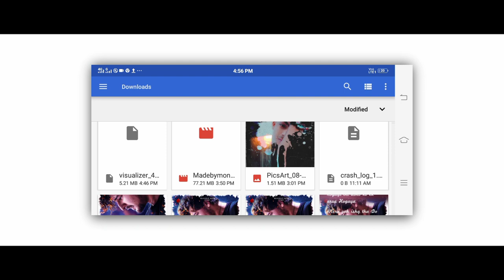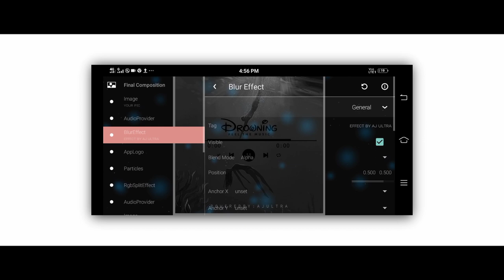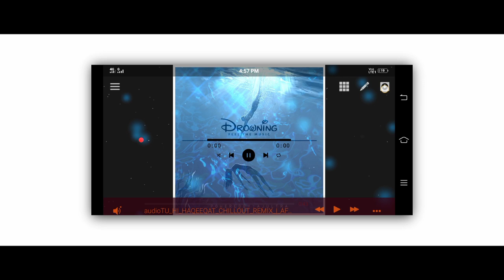Water liquid inside How to make trending Instagram music player type video with avee player template